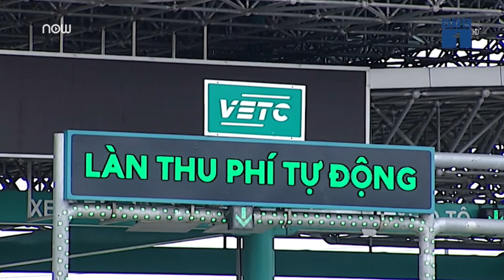Đề xuất lập trạm BOT không cần hỏi ý dân | VTC1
VTC1 | Một số cơ quan, trong đó có Bộ Giao thông Vận tải đang có đề xuất muốn bỏ việc lấy ý kiến của người dân trong việc xây dựng và hoạt động của các trạm BOT xây mới.